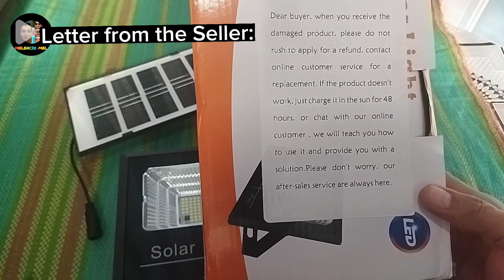Paano mag install ng LED Solar Light ? para sa first timer na gagamit nito panoorin mo.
paano mag install ng solar led light
madaling pag kabit ng solar light